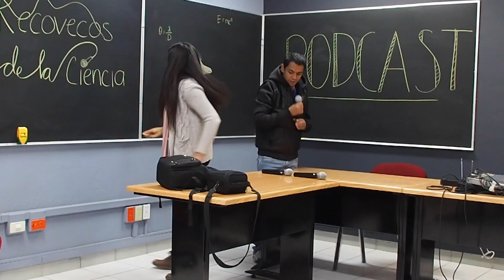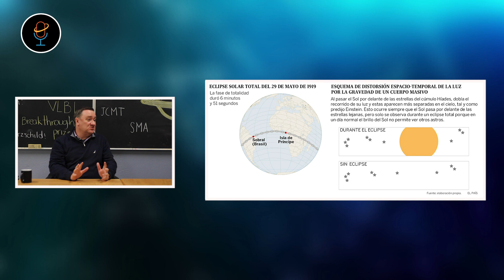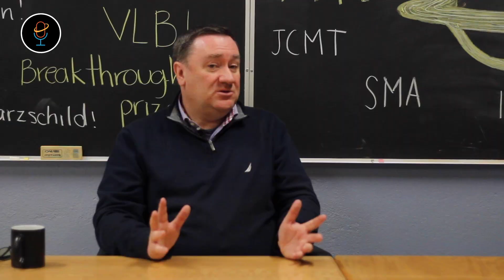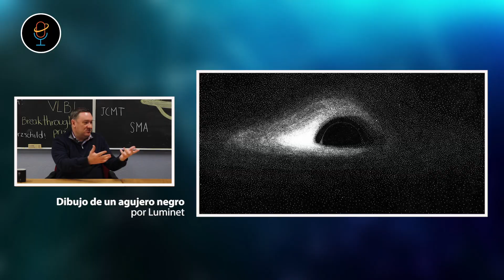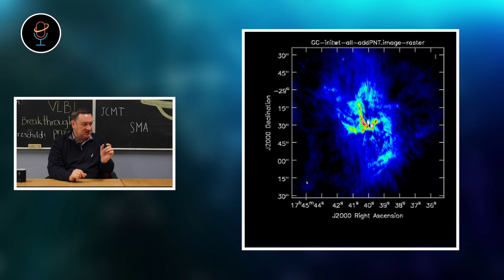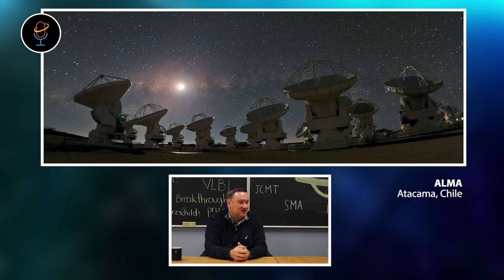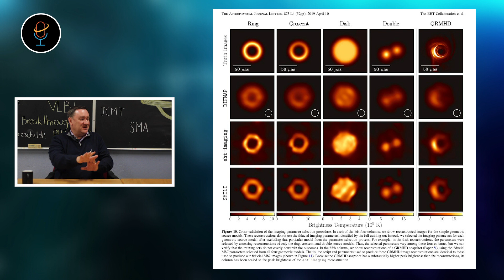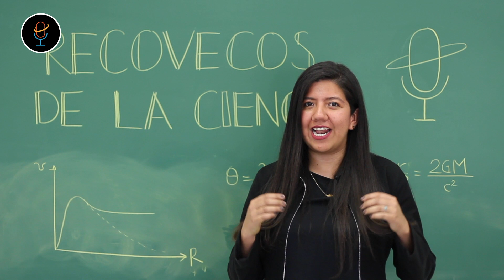T1-E1 La primera imagen de la sombra de un agujero negro en la historia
En este episodio platicamos con el Dr. Laurent Loinard acerca de los detalles de cómo se obtuvo la primera imagen de un agujero negro. El Dr. Laurent actualmente es miembro del consorcio Event Horizon Telescope, que dio a conocer dicha imagen considerada el HITO CIENTÍFICO DEL 2019.